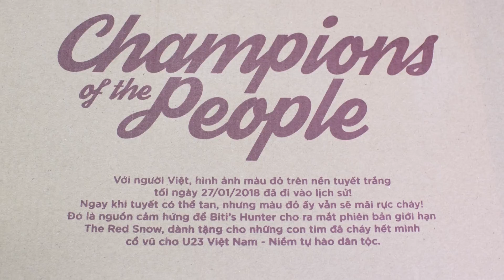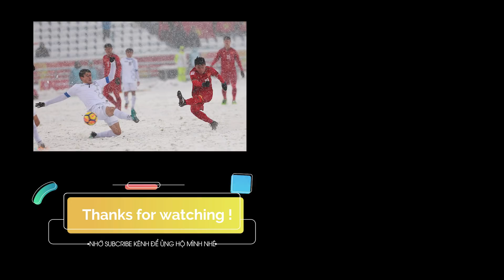[OTech Review] Trên tay Biti's Hunter U23 Việt Nam - Phiên Bản Tự Hào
Trên tay Biti's Hunter U23 Việt Nam, đôi giày đầu tiên được sản xuất giới hạn của Biti's. Với chỉ 2323 đôi và được đánh số thứ tự từ 1 đến 2323, Biti's Hunter phiên bản U23 VN đã tạo nên cơn sốt bên cạnh cơn sốt đội tuyển U23 VN lập nên kì tích vào đến chung kết U23 châu Á.

Cùng xem video để biết bên đôi giày Biti's Hunter phiên bản U23 Việt Nam có gì đặc biệt nhé !

bitis
bitis hunter u23
giay bitis hunter
giày bitis hunter